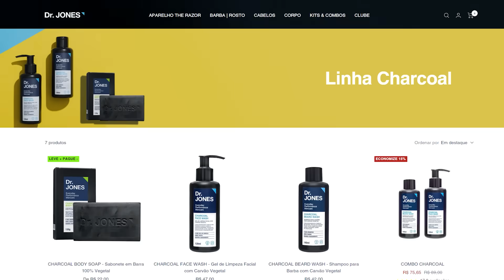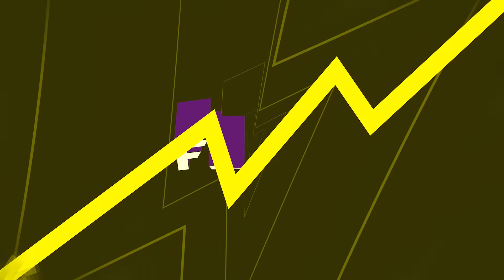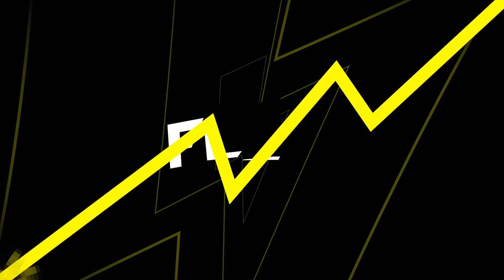OS PERSONAGENS CONVIDADOS EM MORTAL KOMBAT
E se aquele super-herói ou aquele monstro do filme de terror se enfrentassem em um combate? Mortal Kombat responde a esta dúvida em grande estilo! O Davy traz pra você TODOS os personagens convidados que já estiveram em Mortal Kombat.

Vem relembrar com a gente!

Últimos dias do mês da barba! Vem pra Dr. Jones!
Desconto exclusivo no site! Utilize o cupom FLOWCHARCOAL para frete grátis!

Capítulos
0:00 - Introdução
0:52 - Freddy Krueger e Kratos em Mortal Kombat
2:36 - Jason, Predador, Alien e Leatherface
4:16 - Exterminador, Coringa, Robocop, Spawn e Rambo
6:47 - Capitão Pátria, Omni-man e Pacificador
8:34 - Conclusão

RECEBA TODAS NOTICIAS DO PORTAL FLOW GAMES!

ANFITRIÕES:

FLOW GAMES

MD3